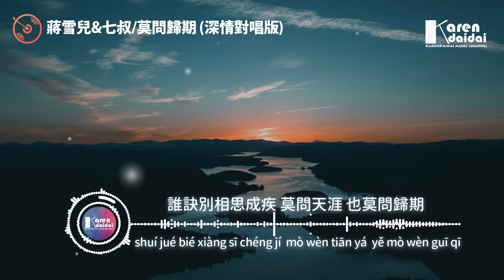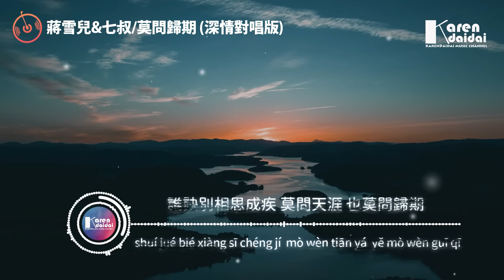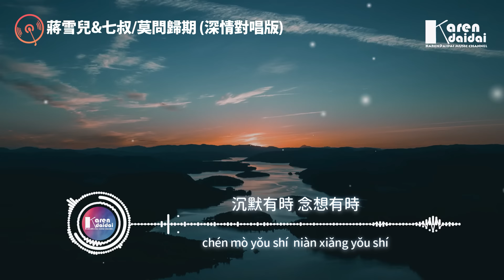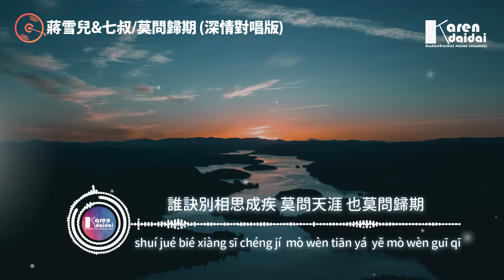蔣雪兒&七叔- 莫問歸期【深情對唱版】「誰訣別相思成疾，莫問天涯也莫問歸期。」【動態歌詞/Pinyin Lyrics】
蔣雪兒&七叔- 莫問歸期【深情對唱版】「誰訣別相思成疾，莫問天涯也莫問歸期。」
詞 Lyrics：劉濤/堇臨
曲 Music：劉濤
編曲 Arranger：祝何/黃鈞澤C-Jay
演唱: 蔣雪兒&七叔(葉澤浩)
鍵盤 Keyboards：黃鈞澤C-Jay
錄音 Recording：唐瑜
混音師 Mixing Engineer：唐瑜
製作人 Produced by：祝何/蔣雪兒Snow.J
監製 Executive producer：蔣雪兒 Snow.J
製作公司 Manufacturing company：青風音樂Cheerful Music
OP：好樂無荒
SP：青風音樂Cheerful Music
聯合發行：QQ音樂·國風集

誰訣別相思成疾 莫問天涯 也莫問歸期
怎奈何無人了解 情斷之時 冷暖自知
怎奈何無人了解 我心思

藏進心口的刺 不枉尋 也如此
沉默有時 最後因你放肆
濃墨難沾心事 寒夜怎寄相思
沉默有時 念想有時

    Photographer | Sindre Strøm

00:00:00​ 蔣雪兒&七叔- 莫問歸期【深情對唱版】
00:01:10​ (副歌/𝘾𝙝𝙤𝙧𝙪𝙨)